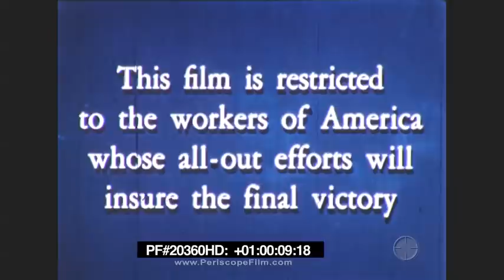" YOUR SHIP IN ACTION " CLEVELAND CLASS LIGHT CRUISER WWII COLOR DOCUMENTARY FILM 20360 HD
Presented by the U.S. Navy, this WWII-era color film "Your Ship in Action" shows the construction and launch of a Cleveland class light cruiser, USS Denver (CL-58), as well as one of the ship’s missions in the Pacific. Produced by the U.S. Naval Photographic Science Laboratory for the Industrial Incentive Division, this film was shown to the American public as a means to raise money for the WWII war effort. The film takes the viewer through the “life” of the ship from its construction to its deployment in battle against the Japanese in the Pacific.

USS Denver (CL-58) was a Cleveland-class light cruiser that launched on 4 April 1942 by New York Shipbuilding Corp. of Camden, New Jersey and was commissioned on 15 October 1942 with Captain Robert Carney in command.

Film opens, opening credits, title page U.S. Navy seal (0:06). USS Denver (CL-58) in open water (0:33). Camera pans Camden Shipyard populated by industrial cranes where USS Denver first built in 1942 (1:00). Shipyard employees and builders use crane to swing first keel plate of ship into place, early stages of ship building (1:19). Iron welder working on ship revealed to be "Rosie the Riveter" women war worker (1:26). Time-lapse of ship being constructed and launched at completion (1:33). Sea of servicemen in “Full Dress Whites” for commissioning ceremony (2:11). USS Denver (CL-58) brought into loading dock, prepared for sea and future combat in the Pacific by taking on stores for long journeys ahead (2:38). Star shells and armor-piercing shells stowed away deep down in ship’s magazines using hoists (2:51). Food brought aboard ship, men seen carrying lamb carcasses over their shoulder while other carry on dried and canned goods (3:11). Gunnery practice drills: Secondary battery crew makes practice runs with dual purpose guns (3:29). Amenities and services onboard: Pharmacy, barber shop, ship’s general store selling everything from sodas to razor blades, machine shop (3:44). Canteen and kitchen: Ship cooks prepare cuts of steak, braise turkeys for holidays, freshly baked pies taken out of oven (4:14). USS Denver (CL-58) arrives at Panama Canal, sets off to rendezvous point somewhere in South Pacific (4:40). "Island X" comes into view, small chain of islands seen as “stepping stone” on the way to Japan (4:59). Fighting on island to clear it for use as Army and Navy base; Men traverse jungle terrain with bazooka launchers and ride through on Willys MB Jeeps (5:27). Living conditions on island: Muggy, humid weather, mosquitos, living in pitched tents (6:00). Airborne PBY-6A Catalina patrol plane reports enemy position (6:29). Bugle call on trumpet alerts men on ship to get into combat position (6:59). What appear to be Grumman F6F Hellcats take off from landing field on island to intercept enemy bombers (7:16). Ship artillery of 6"/47 caliber Mark 16 gun set off first shots against enemy aircraft (7:27). Most naval engagements fought by ship at night: Night sky punctuated by bright lights of gun fire, detecting devices used to feel for enemy position (8:27). Post-battle damage assessed, Japanese ships burnt and destroyed, corpses of soldiers line sea shore (9:14). After first mission accomplished ship sets sail again, shell cases sorted and stowed away, symbol of victory painted on side of ship (Japanese Rising Sun Flag) (9:34). Burial at Sea ceremony for servicemen that lost their lives during battle (9:55). American flag waves in wind, instrumental of song “America (My Country 'Tis of Thee)” beings to play (10:14). Film ends (10:37).